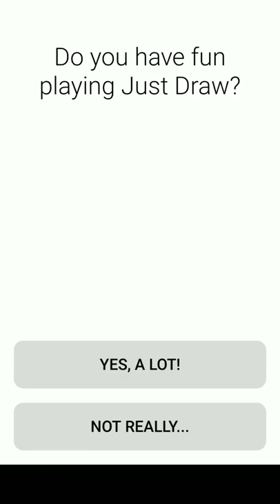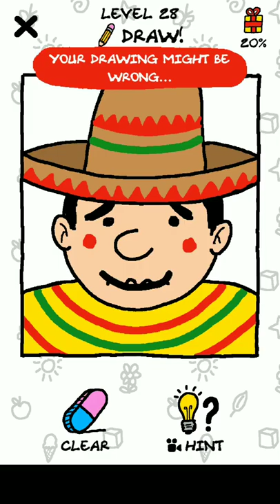youtube video #-AhVygwTQXY